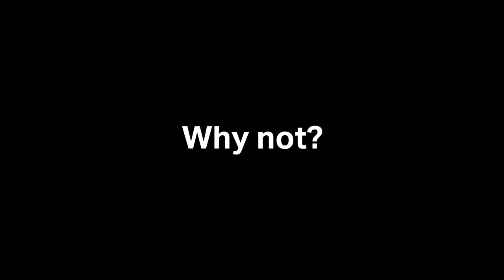Employer Branding | Covestro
Ein weißes Blatt Papier: Das war zu Beginn 2016 die Employer Branding Videolandschaft von Covestro, dem damals taufrischen Spin-Off des Bayer Konzerns. Für uns also die perfekte Spielwiese, um ein vernetztes Videokonzept für’s Employer Branding zu entwickeln – vom Kinospot bis zum Testimonial – welches wir auch heute noch stetig erweitern. Die Bilanz heute: Über 50 Filme – alle u.a. auf youtube. Danke Covestro, für’s Vertrauen jedes Jahr auf’s neue.